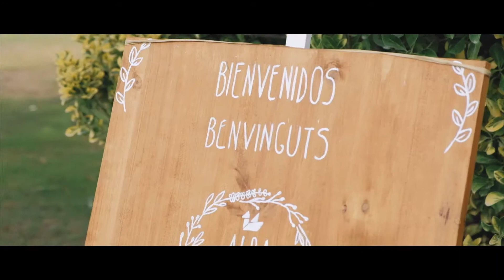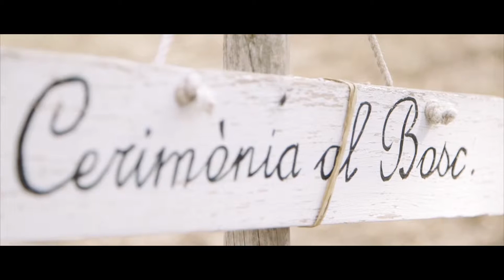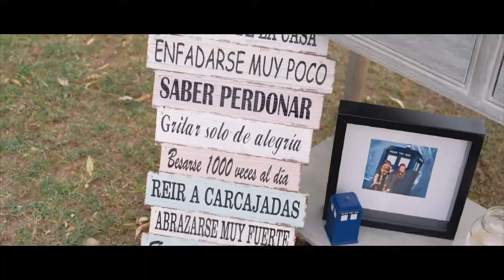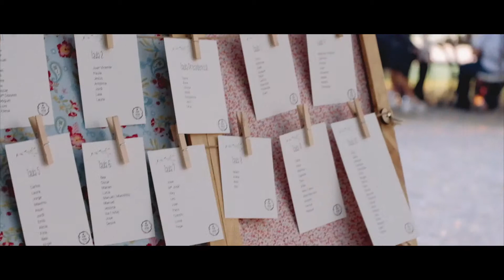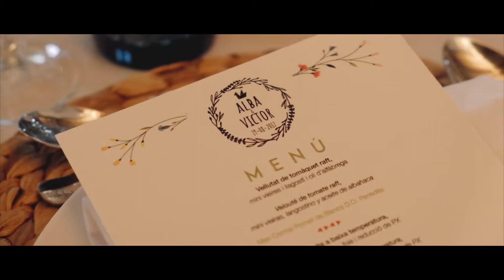Alba & Víctor - Vídeo de boda en La Tria - Vic - Barcelona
Vídeo de boda en Perafita, Barcelona.

Película de boda de Alba y Víctor, pareja de Barcelona que celebró su boda de estilo boho chic e indie con una ceremonia civil en Perafita, Vic, en La Tria.

para estar al día de todas nuestras novedades relacionadas con los vídeos de boda.